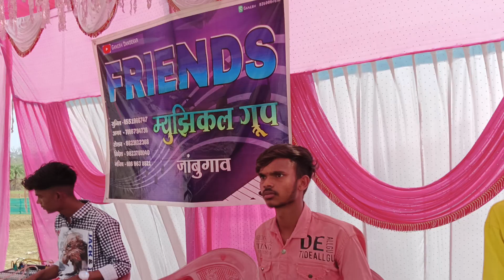tarpu musicl // Manoj Belkar keyboard // Super music // 2022 vangrje gavat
गणेश दांडेकर
ganesh dandekar

      friend's musical group jambugaon bhinari

सुनिल शिंगडा:.8551966747
विदेश चव्हात:.9823789040
अजय भावर:.7066794736
रोशन वरठा:.9823932368

ganesh dandekar

आणि आम्हाला प्रोत्साहन देण्यासाठी एक चांगले असे कमेंट करायला विसरू नका..🙏...👍.. आणि मित्रांना पाठवा...👍